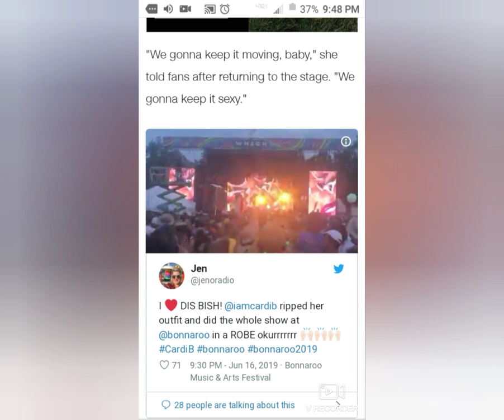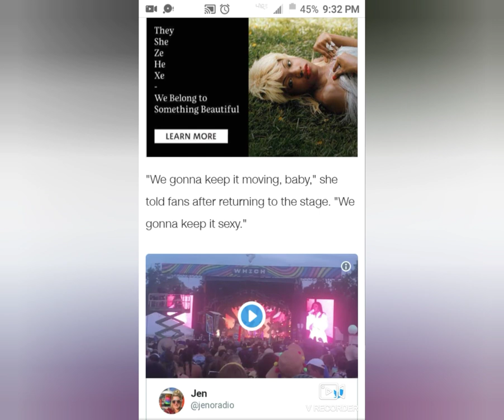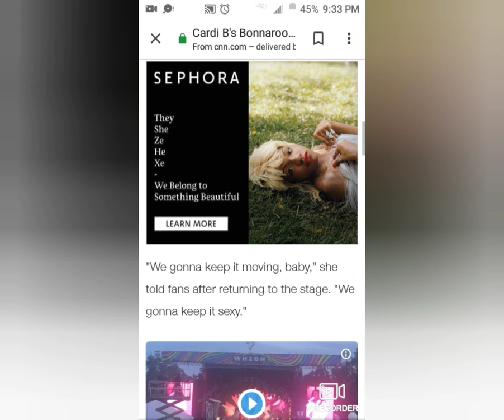Cardi B performs in a bathrobe after suffering a wardrobe malfunction at Bonnaroo